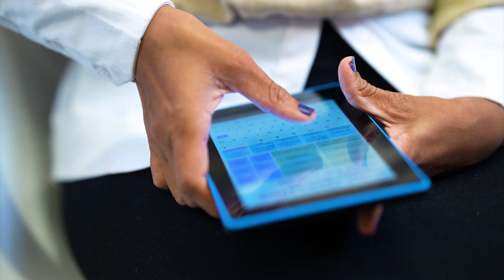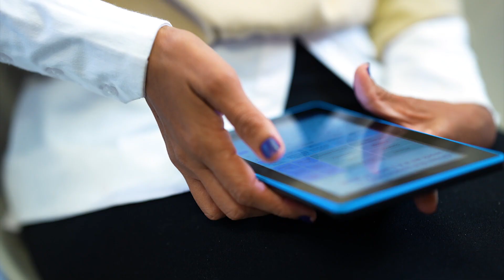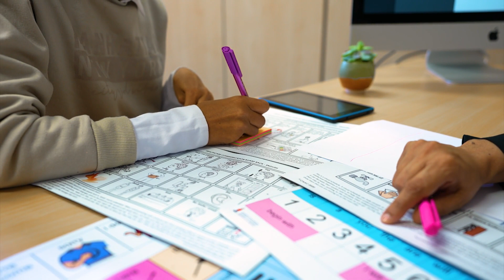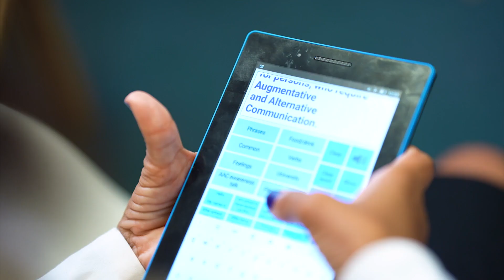Meet Constance Ntuli - a University of Pretoria researcher with complex communication needs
Description: Constance Ntuli's research matters because she wants to change mindsets and help others who, like her, have little or no functional speech. “With assistive technology, and specifically AAC, I can demonstrate how one can live a life of meaning and purpose, and a life of abundance.”